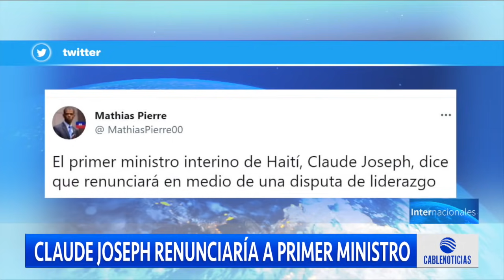El primer ministro de Haití renuncia a su puesto